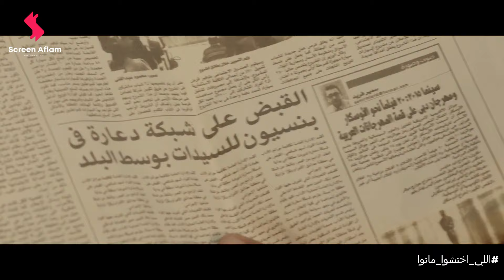راحت لخطيبها ورفض يقابلها بعد ما اتقبض عليها ملفوفة في ملاية في شقة صاحبه | فيلم اللي اختشوا ماتو